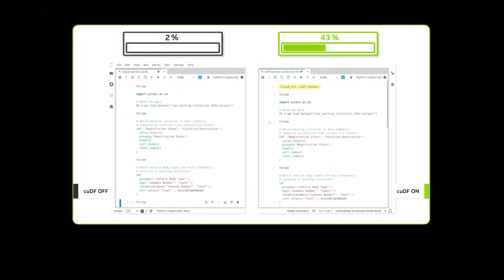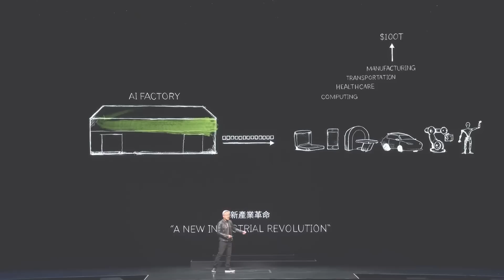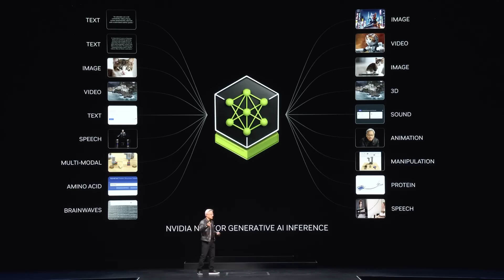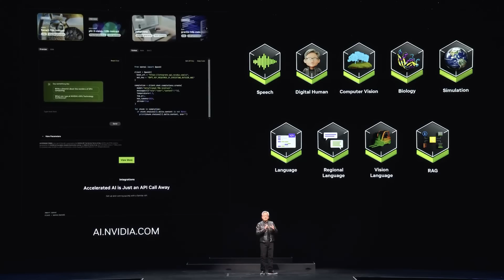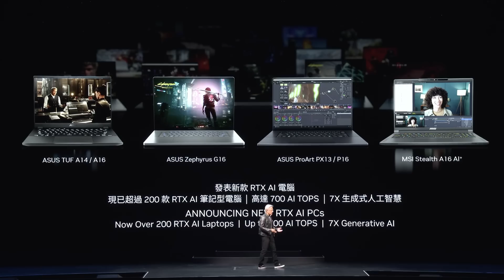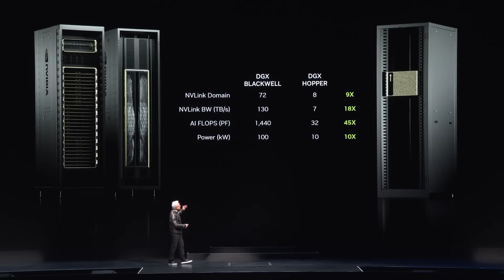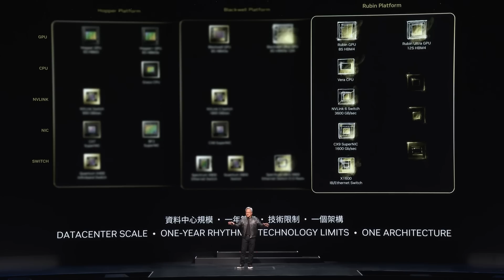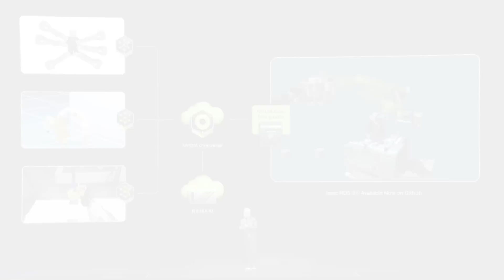Nvidia's 2024 Computex Keynote: Everything Revealed in 15 Minutes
At Computex in Taiwan, Nvidia CEO Jensen Huang announces a slew of products and updates, including a new set of chips, dubbed Rubin.

0:00 Faster Pandas on Google Colab
0:40 Pandas Speed Demo
0:56 Earth-2 Digital Twin for modeling changes on Earth
2:22 Nvidia Inference Microservices AI Generator
5:29 Nvidia NIM for Generative AI Interface
6:11 Nvidia Ace NIMs AI Human Models
7:08 New RTX AI PCs and Laptops
7:38 Blackwell GPU
8:24 DGX Blackwell
8:56 Liquid Cooled MGX Blackwell
12:05 Nvidia's Ruben Ultra Platform
12:47 Nividia's Isaac ROS 3.0 Robotics Platform
13:35 Humanoid and Rolllable AI Robots